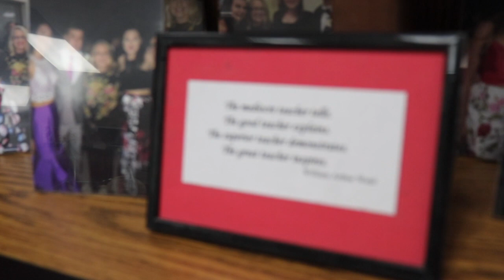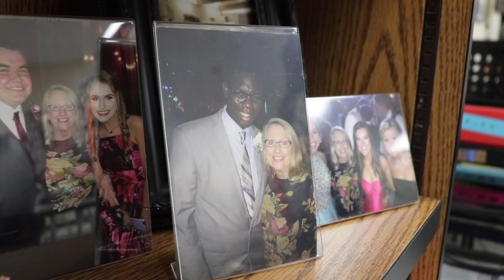One In A Million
ASU Communications Day
Television News Reporting